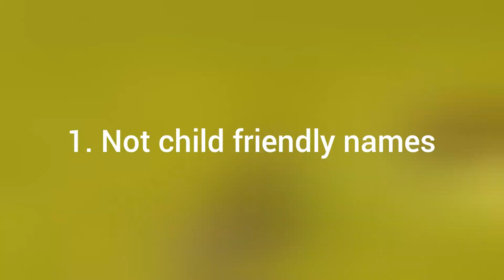3. Things WildCraft needs to change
Hey everyone!

I hope you dont get mad over this video.
also sorry for not putting warning in the beginning cuz there are some swear words.
Also ik its cringe to use emojis